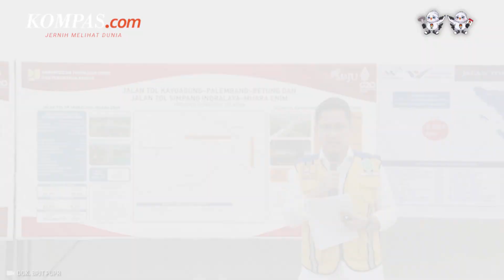Deretan Pejabat BPJT yang Disentil KPK karena Rangkap Jabatan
Fenomena rangkap jabatan di berbagai lembaga pemerintahan hingga saat ini masih sering terjadi. Belakangan, beberapa petinggi di Badan Pengatur Jalan Tol (BPJT) Kementerian Pekerjaan Umum dan Perumahan Rakyat (PUPR) juga ikut praktik tersebut.
Menurut penuturan Deputi Pencegahan dan Monitoring Komisi Pemberantasan Korupsi (KPK), ada lima petinggi BPJT yang juga menjadi komisaris di lima Badan usaha Jalan Tol (BUJT).
Penulis Naskah: Anggie Puspariana
Video Editor: Ragil Listianto
Produser: Monica Arum